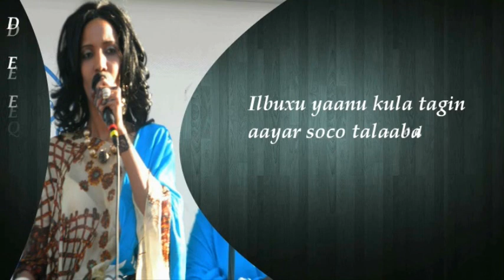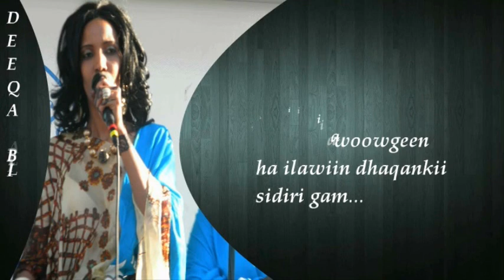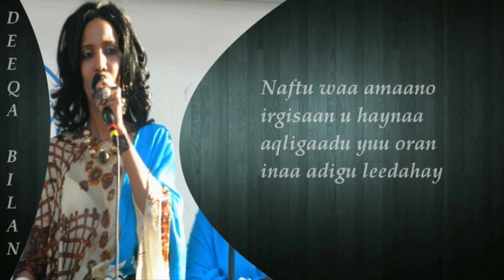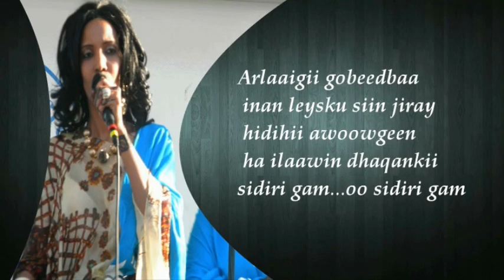Hees Cusub - Dhaqanka - Deeqa Bilan - 2012 (With Lyrics)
Heestii Dhaqanka
Codkii Deeqa Bilan
Erayadii & Laxankii Sangub
Musikadii Faradahab